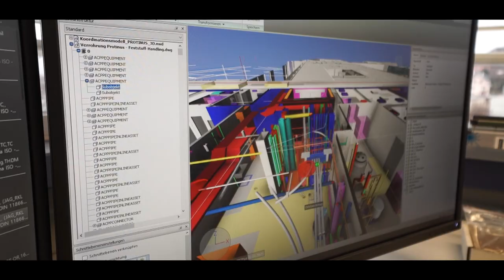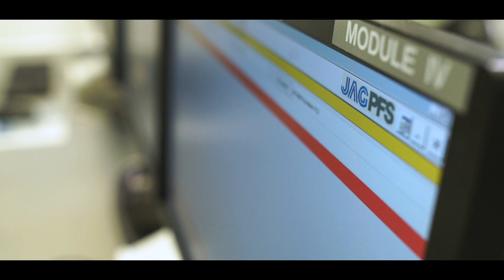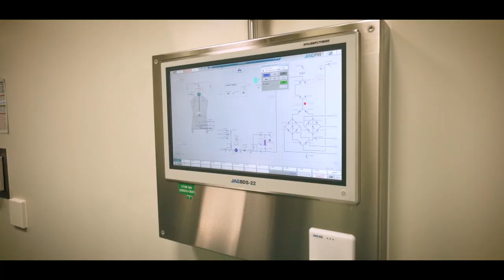CSL Behring Success Story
CSL Behring (Australia) tells how JAG helped to build one of the most efficient pharmaceutical production plant in the world.
This new facility in Broadmeadows (Melbourne, Australia) has been built within the shortest time. The flexibility of JAG, the in-depth understanding the client's needs and the ability to resolve problems quickly, even with overnight support of the mother company in Switzerland, were pivotal.